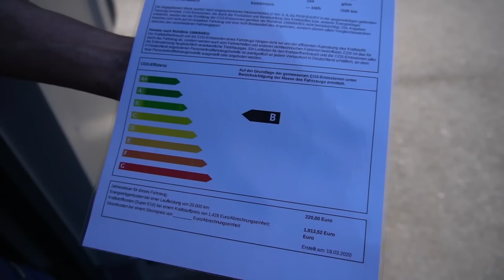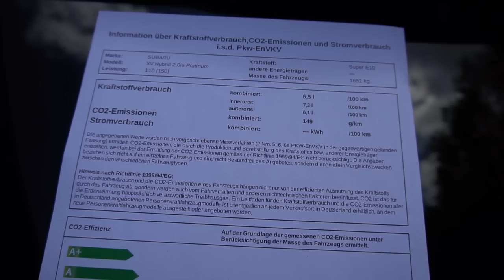Der große Allrad Test SUBARU FORESTER Hybrid 2.0ie e-Boxer 2020 & XV vs TOYOTA RAV4 Hybrid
Der große Allrad Test- SUBARU FORESTER Hybrid  2.0ie e-Boxer & XV vs. TOYOTA RAV4 Hybrid (Werbung)
Wer diesen Härtetest gewinnt - Subaru Forester, Subaru XV oder Toyota RAV 4 - erfahrt ihr im Video.

Auto Sauer GmbH
Hohenzollernstr. 99
und
Gersweilerstr.41a
66117 Saarbrücken
Öffnungszeiten
Mo-Fr 09:00 - 18:00 Uhr
Sa 09:00 - 13:00 Uhr, spätere Termine nach Vereinbarung
Telefon: 0681/54833
Telefax: 0681/5898193